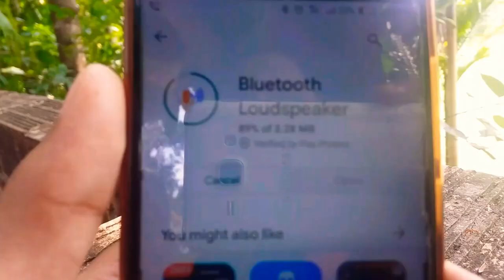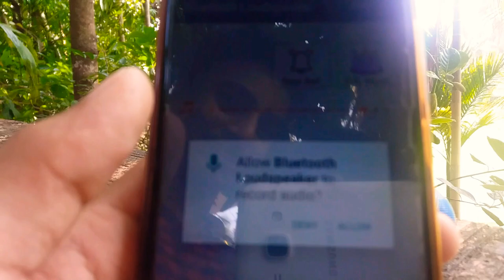Bluetooth Speaker under Rs. 400| Best Bluetooth Speakers For Cheap Rate|Malayalam| shazu tech vlogs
Hi gayz,
            എല്ലാവരും വീട്ടിൽ🏠 സഫായിട്ട് ഇരിക്ക്🙏🙏.

വെറുതെ ബോറടിച്ചിരിക്കുകയാണങ്കിൽ എന്റെ മുൻപത്തെ വീഡിയോസ് നോക്കിയിരുന്നോ 😎😎

പിന്നെ കൊറോണ ആയത് കൊണ്ട് ഇപ്പോൾ flipcart-ൽ നിന്ന് ഒന്നും delivery ചെയ്യുന്നില്ല